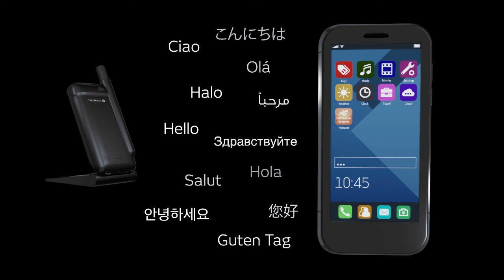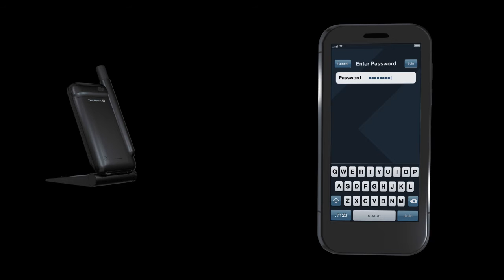Thuraya SatSleeve Hotspot (Russian)